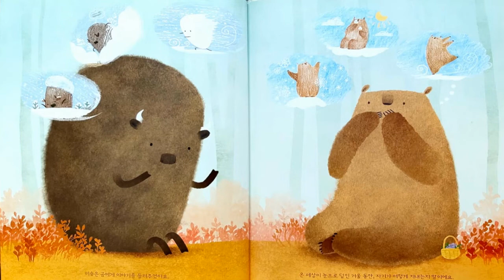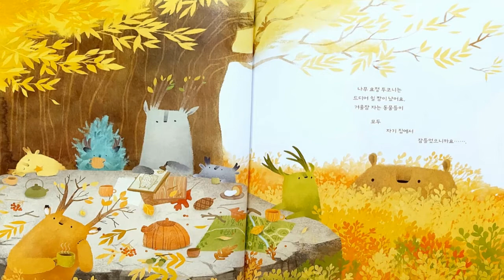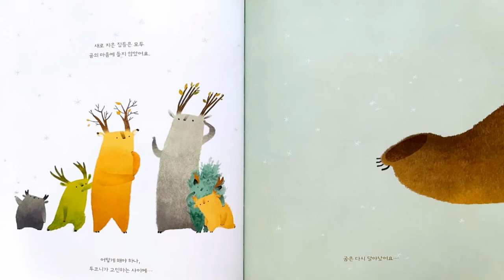[그림책동화] "겨울이 궁금한 곰" / 유익한 동화 / 인기 동화 / 추천동화 / 엄마표동화구연 / 목소리 연습 / 감정연습